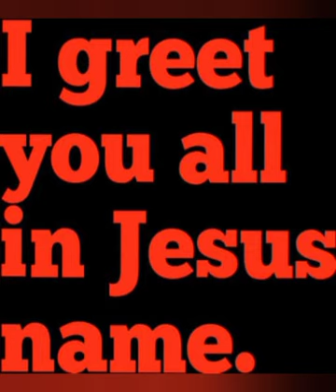Webare Byarugaba James by Mr bigsize Uganda 0777293477 New 2023 political song heat